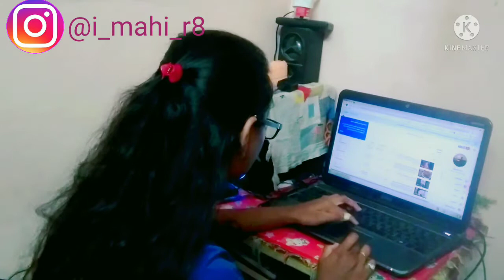कभी हार नहीं मानना चाहिये मेहनत का फल जरुर मिल्ता है।🍁 Vihan Ki Masti Barish Me😇☔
Bure Waqt ke Sath Achha Waqt Bhi Ata hai. PART_1

Mahi Raut